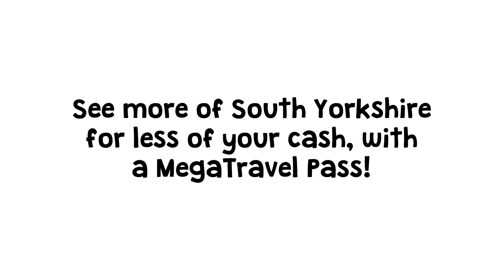Around South Yorkshire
See more of South Yorkshire for less of your cash with a MegaTravel Pass.